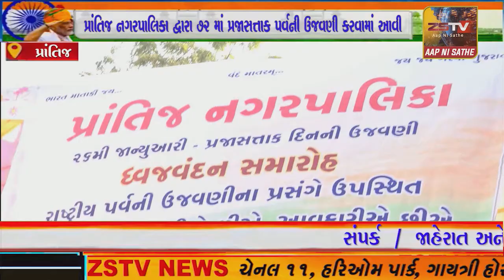પ્રાંતિજ નગરપાલિકા દ્વારા ૭૨ માં પ્રજાસત્તાક પર્વની ઉજવણી કરવામાં આવી .